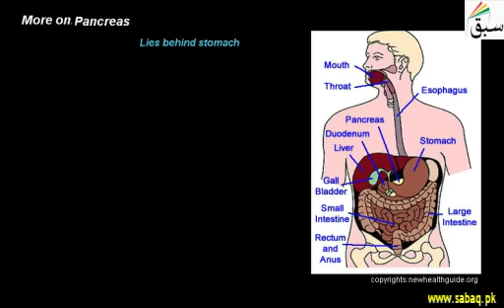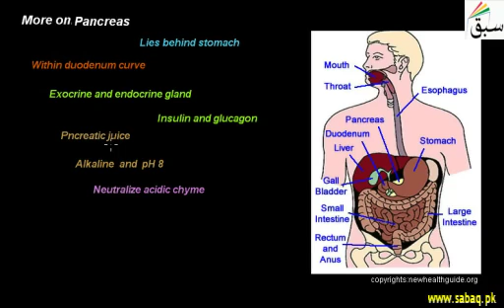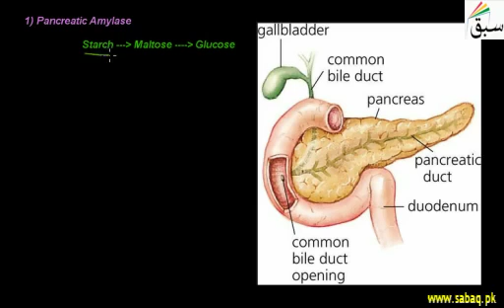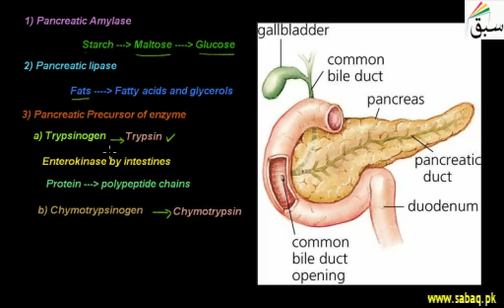More on Pancrease | Swap Education Portal